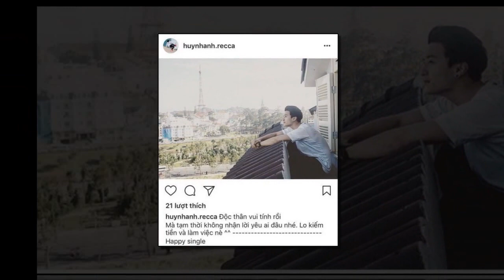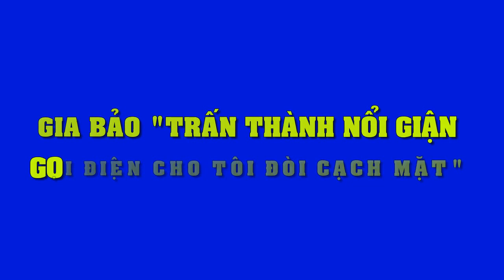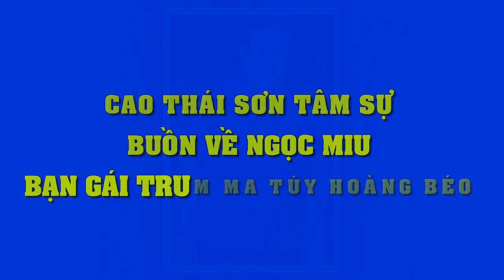Á Hậu Hoàng Oanh chính thức chia tay với "phi công" Huỳnh Anh sau 3 năm mặn nồng